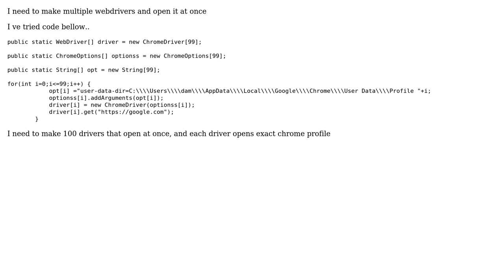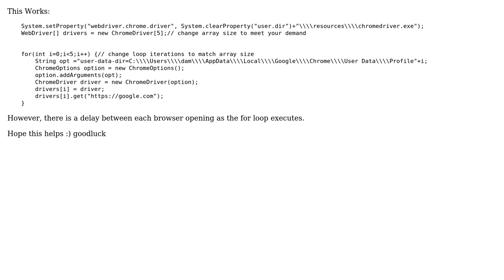selenium code to open and make multiple drivers and options